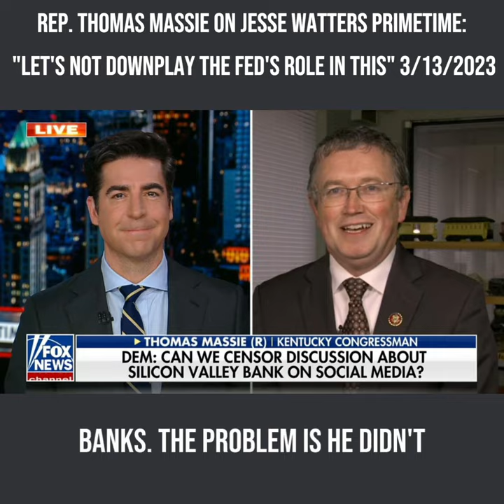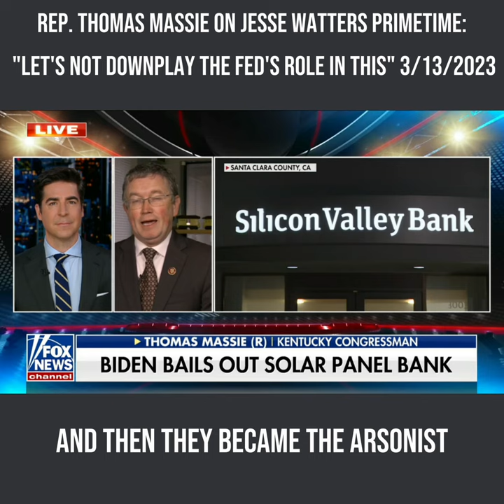Rep. Thomas Massie On Jesse Watters Primetime: "Let's Not Downplay the Fed's Role in This" 3/13/2023